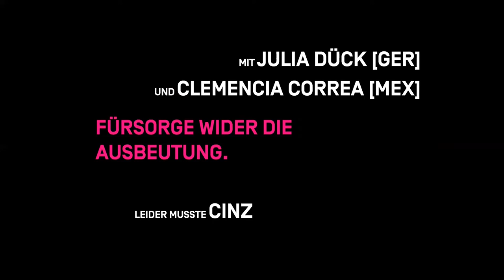05 Fürsorge wider die Ausbeutung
Referent:innen: Clemencia Correa (MEX) und Julia Dück [GER]

Patriarchale und vergeschlechtlichte Strukturen von Lebens- und Arbeitsverhältnisse verschärfen sich in der Pandemie noch einmal, über Jahrzehnte erkämpfte Fortschritte werden kurzerhand zurückgedreht. Subjektivierungen als „systemrelevant“ treffen auf Ausbeutung und Verschärfung patriarchaler Gewalt. Die Veranstaltung erkundet neue Anerkennungen von Agency und zentrale Stränge aktueller feministischer Ökonomiekritik.

Turbulente Psyche[n] – Affekte und Kämpfe in der Pandemie

Wir bedanken uns beim Kollektiv Interprise für die solidarische Unterstützung und die Verdolmetschung der Ringvorlesung "Turbulente Psyche[n]". Es standen für die Verdolmetschung keine Kabinen zur Verfügung. Aus diesen Gründe können Ungenauigkeiten, Lücken und Fehler enthalten sein.